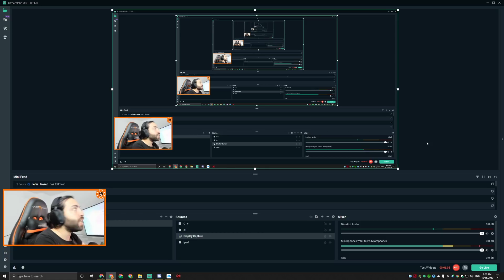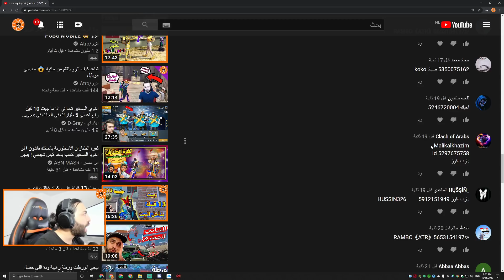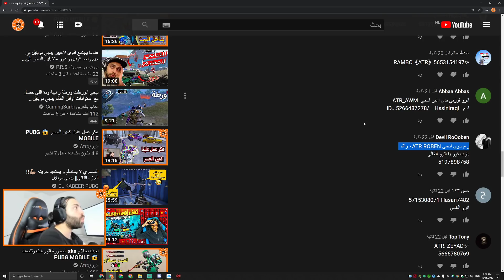تفتيح أجمل صناديق اعياد الميلاد🎅 بقيمة 16,288$ 😍 و توزيع شدات للمشاهدين🎁 PUBG MOBILE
5 خطوات اذا عملته, راح يكون عندك فرصة الفوز بمسابقة التطوير الام فور الثلجي
إذا حاب تفوز شدات UC ادعمني عن طريق الشعبية بداخل لعبة ببجي، اي دي أترو بلعبة ببجي 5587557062